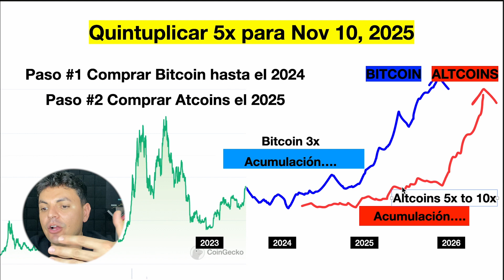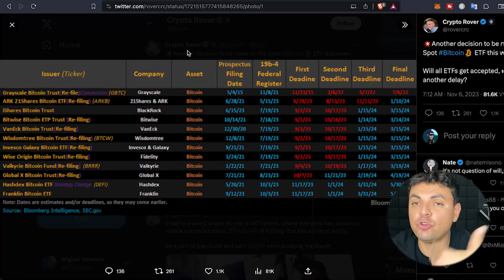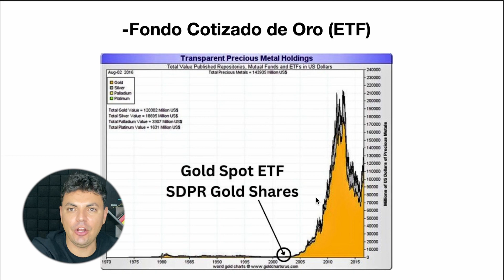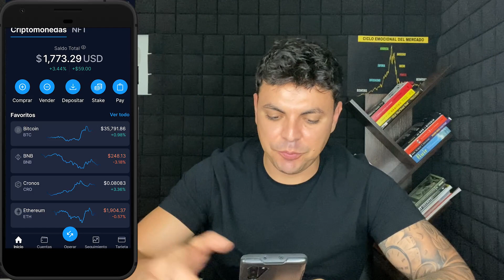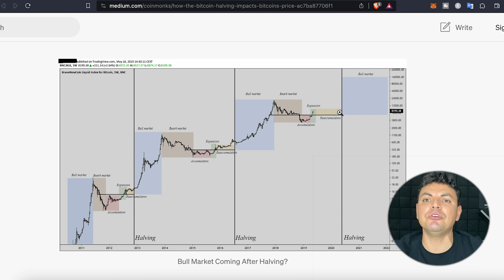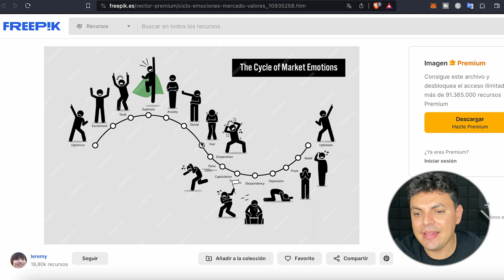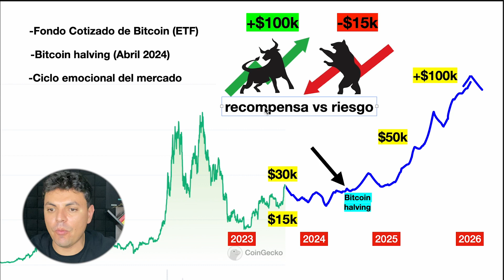Quintuplicare (5x) mi DINERO con Bitcoin para Nov 10, 2025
En este video comparto contigo mi estrategia para quintuplicar mi dinero para el próximo mercado alcista

🔹️Use mi código "7ingresos" cuando se registre en Crypto.com App y ambos recibiremos $25 usd

⚫ APRENDE MAS SOBRE CRIPTOMONEDAS

⚫ LISTO PARA COMPRAR TUS PRIMERAS CRIPTOMONEDAS?

+ Bitso: Bitso (México, Colombia y Argentina)
+ Crypto.com App (USA, España y Europa)
+ Coinbase (USA, España y Europa)

►Plataformas para generar Ingresos Pasivos con Criptomonedas:
+ YouHodler (del 1% al 12% anual)
+ Crypto.com App (del 1% al 8% anual)
+ Binance (del 1% al 18% anual)

►Bonos de bienvenida:
+ Bybit ($20 usd al depositar $100)
+ Binance ($300 usd en bonos de inicio)
+ Crypto.com App (Bono de $25 usd)
+ Crypto.com Exchange (Bono de $50 usd)
+ YouHodler (Bono de $5 usd)

⚫ OTROS RECURSOS!